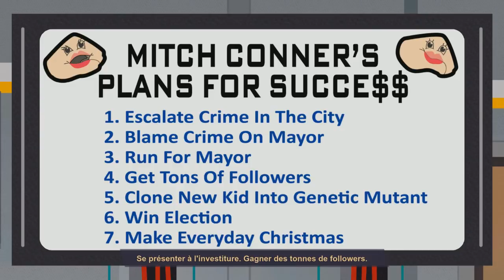South Park : L'Annale du Destin : Episode 23 VF : Le Laboratoire de l'horreur...